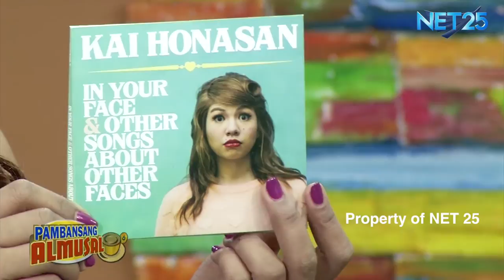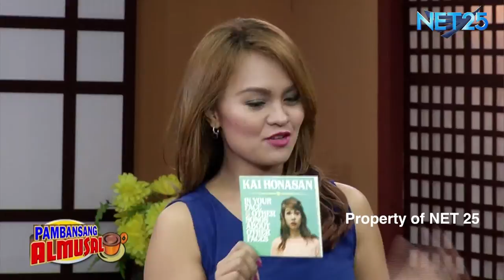KAI HONASAN NET25 PAMBANSANG ALMUSAL Guesting Part 2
Kai Honasan isa an independent artist. Daughter of Sen. Gringo Honasan. In August 2010, she picked up a ukulele and became a recording artist. Now, promoting her independent album entitled "In Your Face and Other Songs About Your Faces".